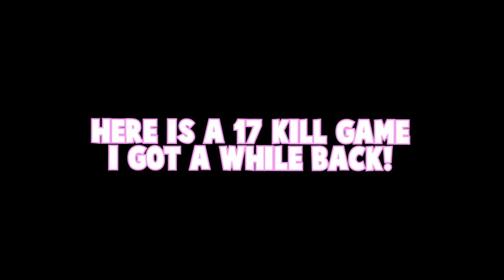😍FLIRTING WITH RANDOM GIRL GAMERS AGAIN! (RANDOM SQUADS)😜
FLIRTING WITH RANDOM GIRL GAMERS! (RANDOM SQUADS)

Muselk